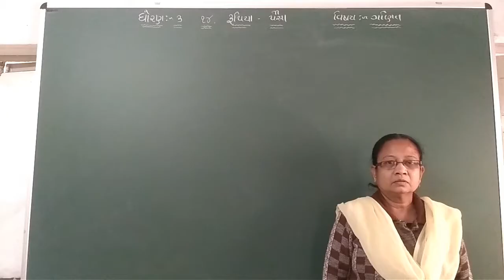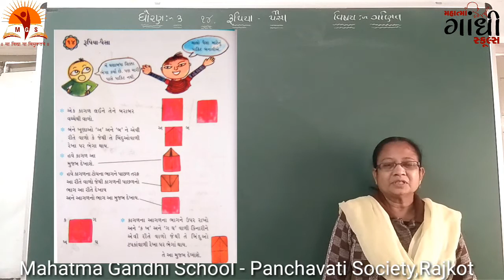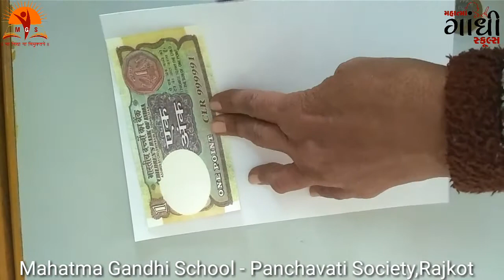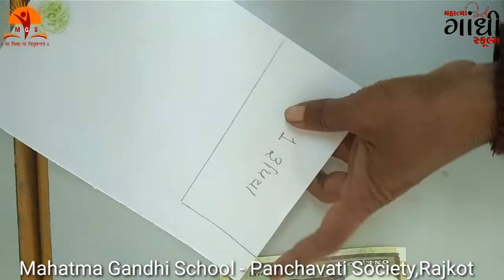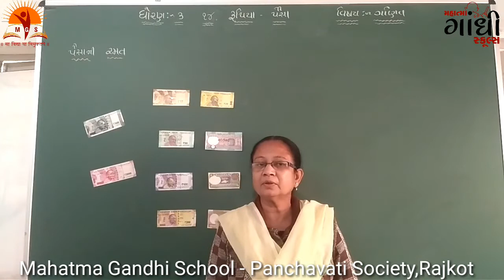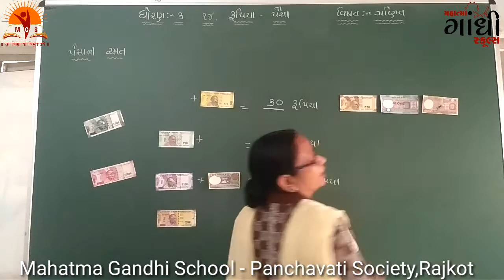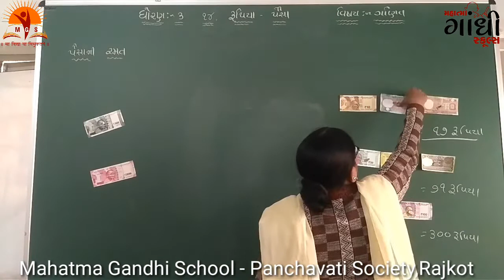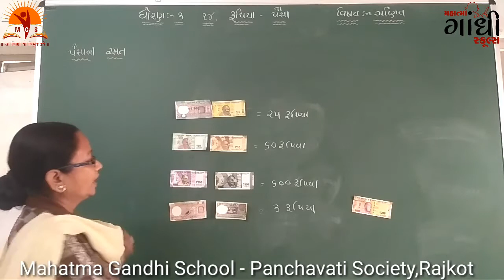MAHATMA GANDHI SCHOOL STD 3 Math Chapter 14 Part 1